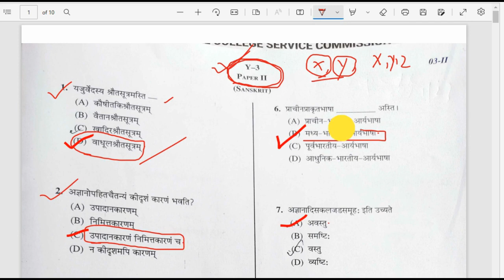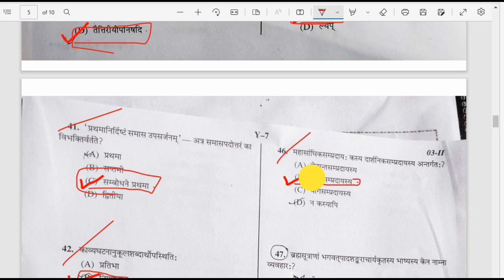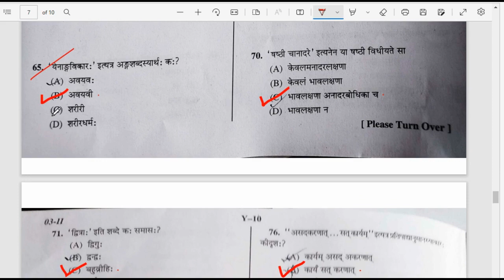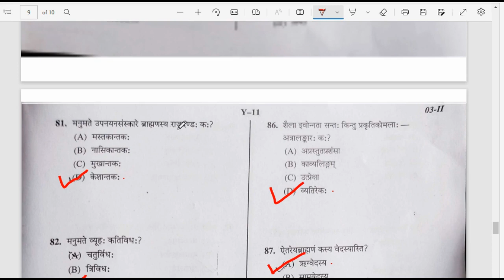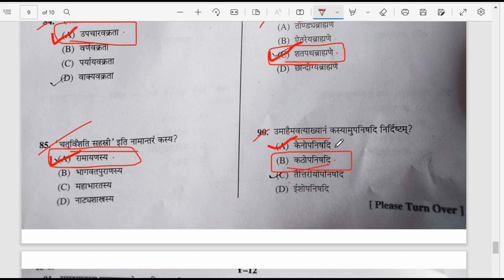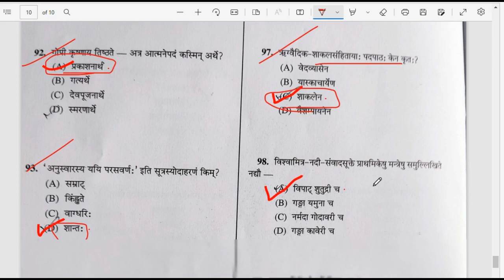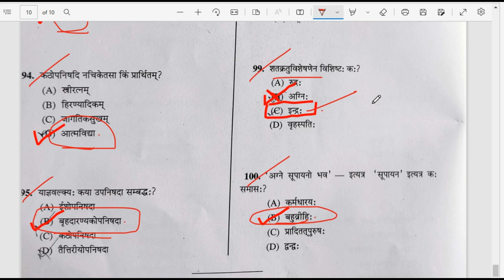WB SET 2023 Sanskrit Answer Key|WB SET Sanskrit Question Answer 2023